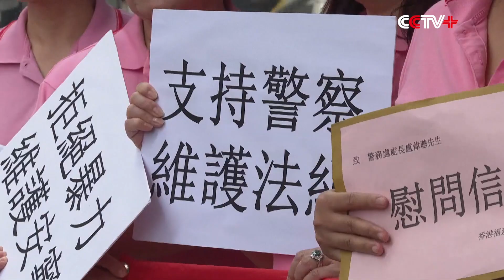Cross-sector Representatives Urge Public to Reject Violence, Support Police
Representatives of different sectors in Hong Kong on Friday called on the public to think calmly the current situation in Hong Kong and hold a series of activities to show public support to the Hong Kong police.